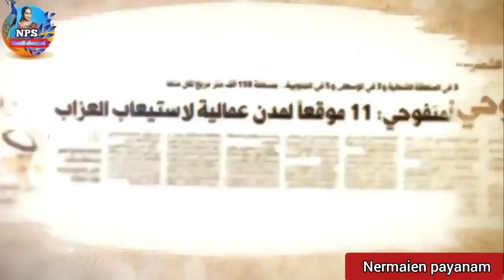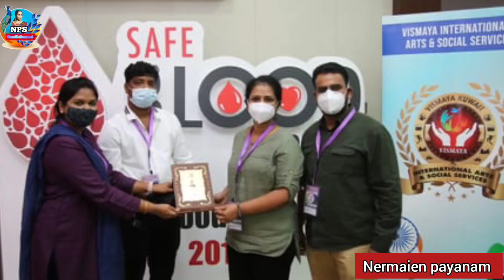குவைத்தில் சாதனை படைக்கும் இந்திய பெண் kuwait news Nps tamil channel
kuwaitnews
kuuwaittodaynews
kuwaitbreakingnews
kuwaitlivenews
kuwaittopnews
kuwaitnewsheadline
kuwaitnewdupdate
kuwaittodayrate